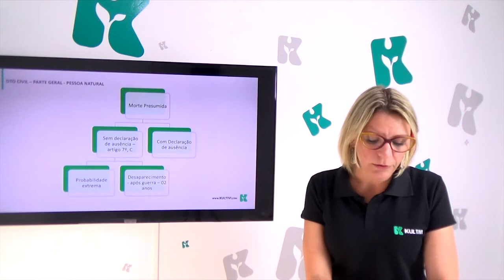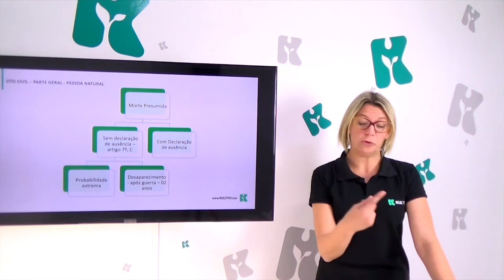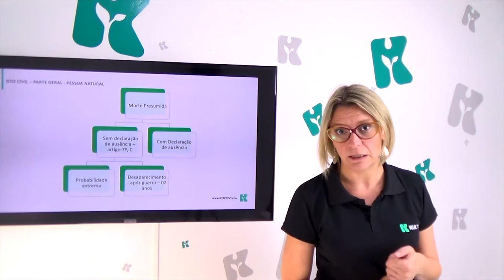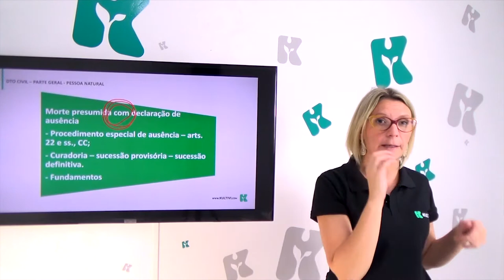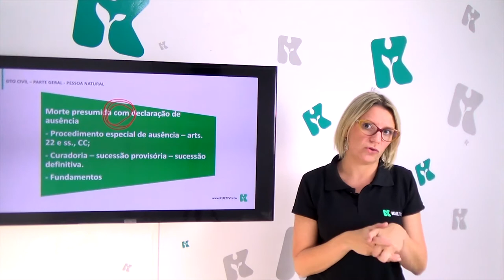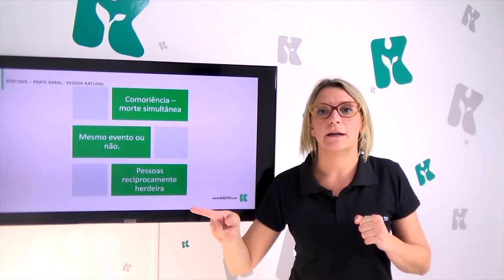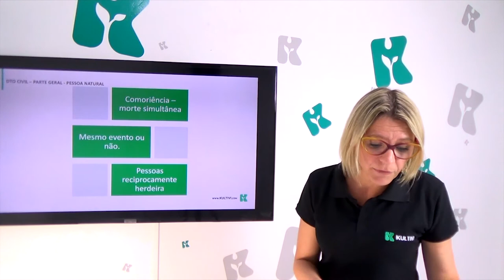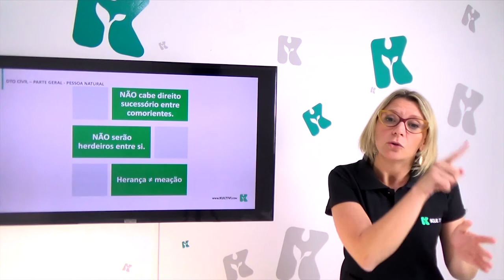Direito Civil | Kultivi - Extinção da Personalidade | CURSO GRATUITO COMPLETO